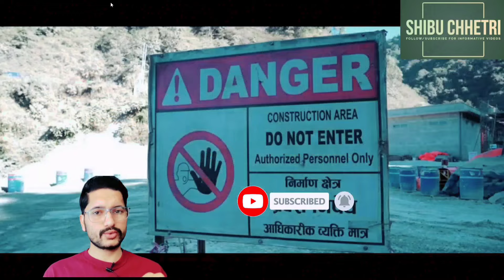नेपालकै पहिलो अत्याधुनिक सुरुङ Nagdhunga Naubise Tunnel details information with video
Background Video: Rastranirman Yt channel